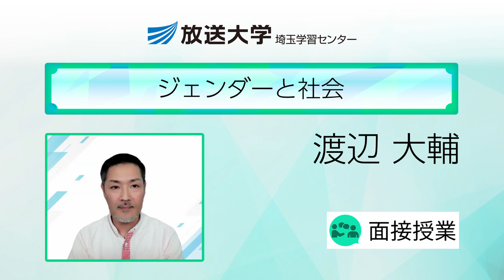ジェンダーと社会（埼玉学習センター）／渡辺大輔（埼玉大学准教授）